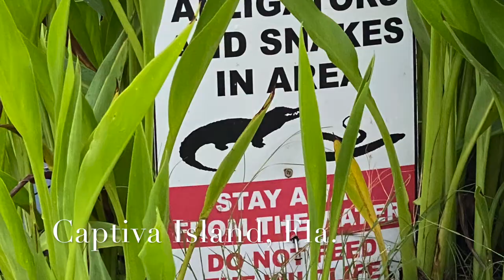Captiva Island Golf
Took a few days to work remotely from the South Seas Island Resort on Captiva Island, Fla. It was a beautiful spot and the Par 3 course was quick and fun to play.
I'll spare you my non-golf images, but here are some shots of the course and an interesting story about the great Sam Snead.
Rob